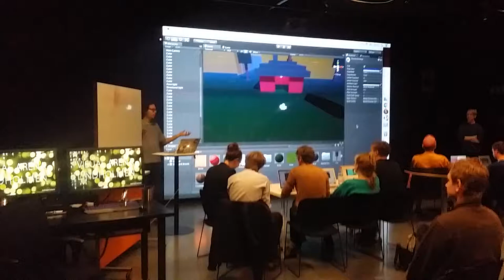Unity workshop at Digitalverkstan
Erik Svedäng and Hugo Bille holding a crash-course in Unity, as part of our Digitalverkstan initiative. The venue was Visual Arena in Lindholmen Science Park,